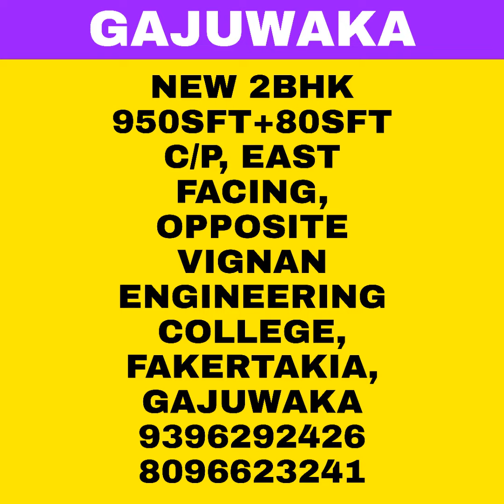REAL ESTATE||FLAT FOR SALE||GENERAL||LATEST OFFERS||VIZAG OFFERS